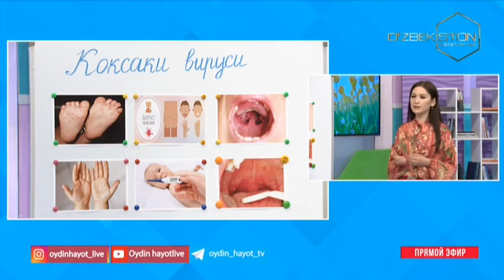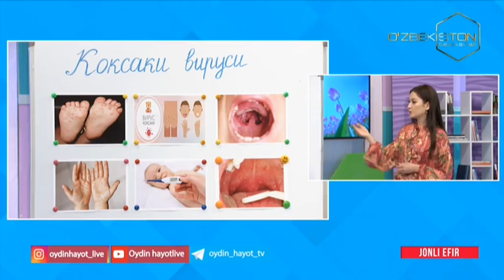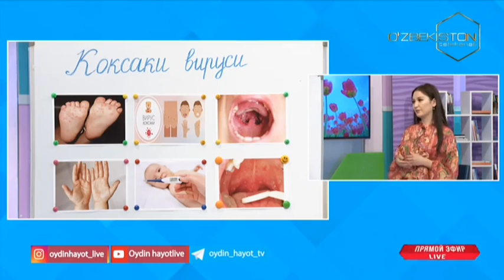Oydin hayot | Коксаки вируси болалар учун қанчалик хавфли? [23.05.2023]